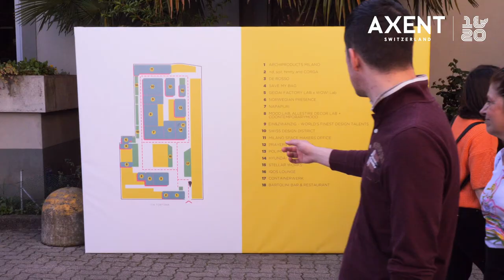Milan Design Week with AXENT Switzerland and the German Design Council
Milano, April 17th, 2018, Via Tortona 31. AXENTSwitzerland and the German Design Council joined forces to offer designers from around the world a unique opportunity to present their work on an international platform at the Salone del Mobile. This event drew the attendance of accomplished professionals and design enthusiasts alike. Attendees applauded each of the up-and-coming (and clearly talented) designers amongst the backdrop of 21 award-winning products in exhibition. This year’s exhibition was rich with innovation and international, cross-cultural artistry. AXENT Switzerland and the German Design Council were honored to provide this international platform to bring designers from around the world together.